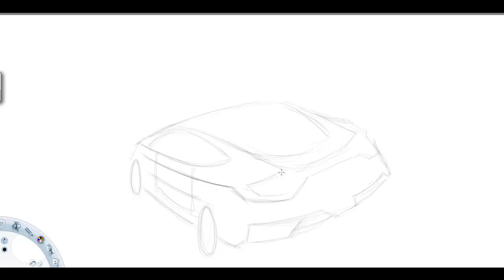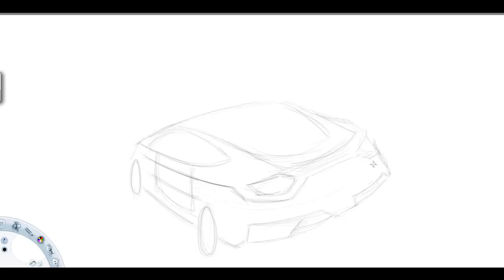Concept Car Quick Sketch